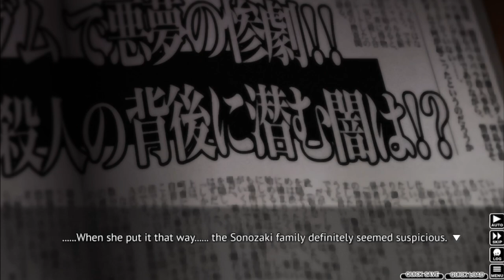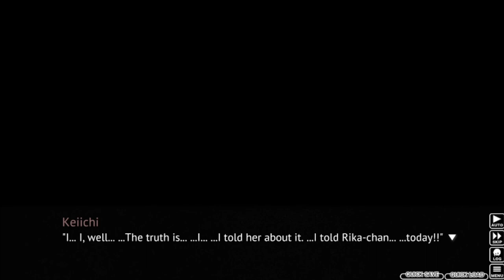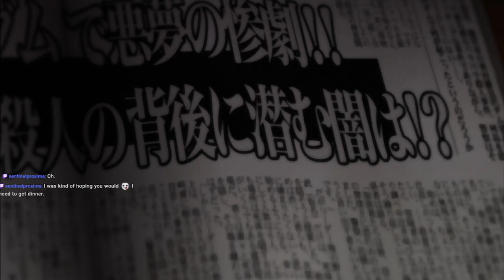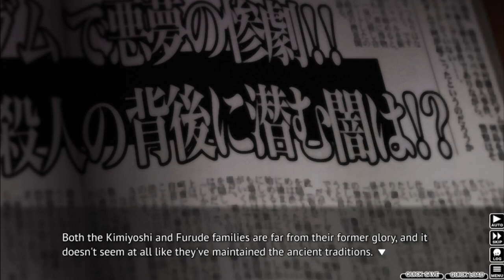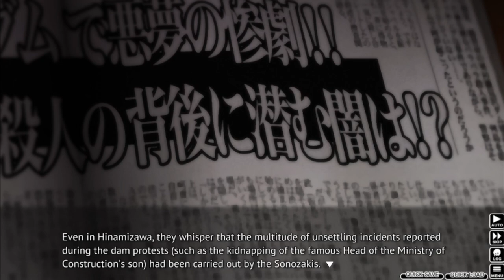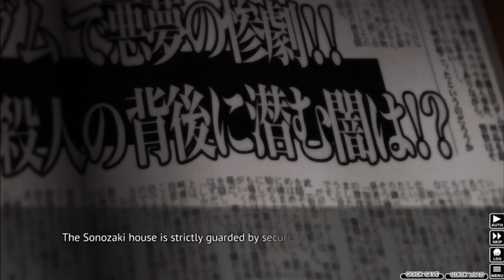Higurashi When They Cry Part 47 - IN DANGER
Another late night call from Shion...